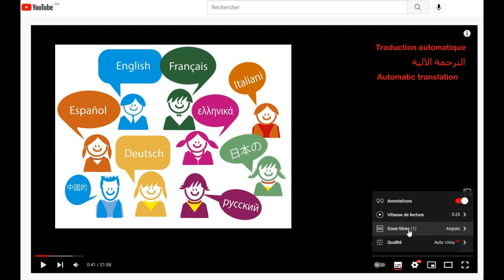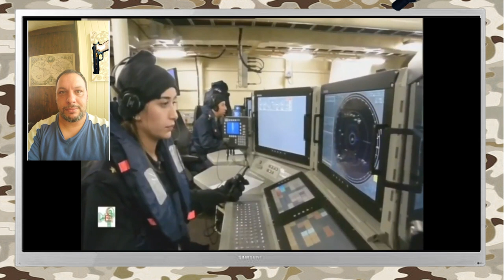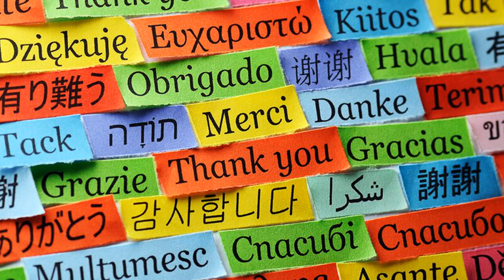Les ambitions d'Alger au Sahel et sa puissance navale inquiète Paris et Washington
L'Algérie a plus que doublé son budget de la défense pour 2023 par rapport à l'année en cours, à plus de 22 milliards de dollars, selon le projet de loi de finances approuvé par le Parlement.Le budget a alloué environ 22 milliards de dollars aux dépenses de défense l'année prochaine, selon le projet de loi approuvé par l'Assemblée populaire nationale, contre 9 milliards de dollars dans le budget de l'année en cours.L'Algérie a alloué dans le projet de loi de finances pour la nouvelle année 2023, qu'elle a transmis aux parlementaires, le budget le plus important de son histoire pour le ministère de la Défense depuis son indépendance, puisqu'il a doublé de près de 3 fois, par rapport à l'année dernière.Le budget était divisé en trois parties : la défense nationale (9 milliards de dollars), la logistique et le soutien multiforme (5 milliards de dollars) et la Direction générale (8,5 milliards de dollars).Le chiffre le plus élevé atteint par le budget de la défense en Algérie était de 13 milliards de dollars en 2015, et les dépenses militaires algériennes au cours de la dernière décennie ont oscillé entre 8 et 13 milliards de dollars.L'Algérie se classe au 23e rang mondial et au troisième rang du monde arabe, après l'Arabie saoudite et les Émirats arabes unis, en termes de dépenses militaires, selon le classement américain Global Fire Power pour 2022, et elle devrait se hisser au 15e rang mondial dans le classement 2023 après avoir augmenté le budget de 120 %. Et selon nos propres estimation, l’armée algérienne se classe dorénavant et incontestablement comme la 2ème puissance du Monde Arabe et d’Afrique, après l’Egypte.Quant au deuxième volet, il est lié au changement de stratégie de l'Algérie dans la région du Sahel, car elle peut y intervenir avec un soutien logistique à la demande de certains pays, de l'Union africaine ou des Nations unies.Il est à noter que l'Algérie avait ajouté un nouvel article dans la constitution, permettant à l'armée d'être envoyée hors des frontières, pour participer aux missions de maintien de la paix après l'approbation du Parlement à la majorité des deux tiers.En ce qui concerne le troisième volet, il a pour but, selon la même source, de renouveler les équipements et de moderniser l'armée à la lumière des développements de la guerre russo-ukrainienneIl est à noter que le Trésor algérien a bénéficié d'énormes fonds en raison de la hausse des prix du pétrole et du gaz dans le monde, à la suite de la guerre russo-ukrainienne, car le gouvernement s'attendait à générer environ 50 milliards de dollars cette année grâce aux revenus du pétrole et du gaz.Les dotations du ministère de la Défense sont inscrites dans la loi de finances, et elles se taillent toujours la part du lion, à environ 20 % du budget total.
Pour fermer la porte aux tentatives répétées de discuter du budget de l'armée, le président algérien Abdelmadjid Tebboune a publié le 14 septembre un décret présidentiel interdisant le débat parlementaire sur les questions liées à la défense et à la diplomatie, car ce sont des secrets d'État.
Paris a toujours exprimé son inquiétude face à l'armement algérien, et cela s'est manifesté à travers les critiques adressées par les médias français et les interrogations sur les objectifs de ces importantes dépenses.Les préoccupations françaises sont justes à mon avis et selon mon analyse, et cela est logique pour trois considérations principales D'abord, l'armée algérienne n'a pas caché sa volonté d'étendre son champ d'action au Sahel, et une loi constitutionnelle a été promulguée à cet effet. N'oublions pas que la France considère cette région comme faisant partie de son rayonnement politique et économique et l'utilise comme théâtre de ses opérations Deuxièmement, l'armée algérienne continue d'acquérir les dernières technologies et systèmes qu'elle peut obtenir, et renforce ses défenses terrestres, côtières et aériennes contre toute intrusion, ce qui réduit la supériorité technologique relative des pays européens voisins.Troisièmement, l'Algérie n'a pas négligé la formation d'une flotte navale solide avec une défense côtière, des sous-marins, des porte-Hélicos et un grand nombre de frégates et de bateaux lance-missiles. Paris n’est pas la seule à exprimer indirectement ses inquiétudes, la Maison Blanche n’apprécie pas cette montée en puissance. Les USA ont tout récemment encore essayé d’empêcher la vente à l’Algérie de drones pakistanais d’observation et d’attaque Shahpar, équipé de missiles sol-air à guidage laser Barq. Ces missiles d’un poids de 60kg ont une portée variante de 8 à 16 km. Apparemment, la Maison Blanche n’a pas pu empêcher Pékin de fournir tout récemment des systèmes de défense côtière CM-302 ou YJ-12B  et qui sont considérés comme les meilleurs au monde et ont été préférés par Alger aux systèmes Bastion-B russes. Ces missiles antinavires sont 4 fois plus rapide que le son